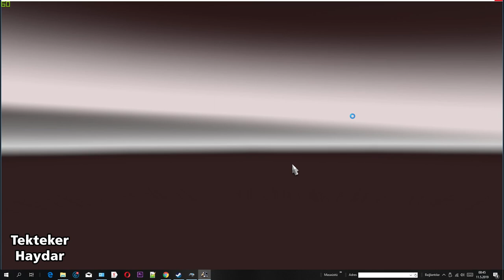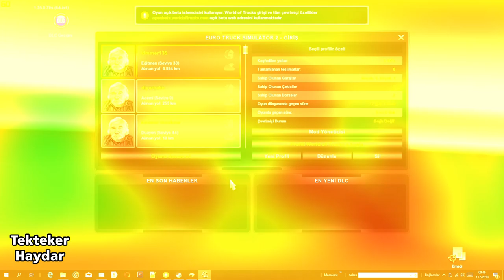ETS2 1.35 DX11 destekli Kombo Harita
DX11 ile ETS2 1.35 Kombo Harita

Arkadaşlar, maalesef DX11 destekli ETS2 1.35 ile bilinen birçok harita çalışmıyor. ETS2 1.35 sürümünü DX9 ile çalıştırırsanız eski kombinasyonlarınızı kullanabilirsiniz. Ancak DX11 özel varlıklar kullanan haritalarda maalesef güncelleme istiyor. Bu nedenle fazla seçenek yok. Şu anda kusursuz çalışan haritalar aşağıda listelenmiştir. Videoda kurulumu görebilirsiniz.

Swedish Islands Map v1.0 + North Map 1.7 + Afro Map v.2.0 + PJ Indo Map v.2.6 + Great Poland 1.3.3